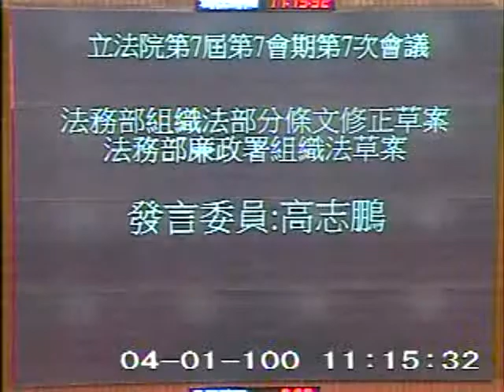2011-04-01 高志鵬 發言片段, 第7屆第7會期第7次會議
會議簡介: 第7屆第7會期第7次會議一、上午9時至10時為國是論壇時間。二、討論事項：本院司法及法制委員會報告併

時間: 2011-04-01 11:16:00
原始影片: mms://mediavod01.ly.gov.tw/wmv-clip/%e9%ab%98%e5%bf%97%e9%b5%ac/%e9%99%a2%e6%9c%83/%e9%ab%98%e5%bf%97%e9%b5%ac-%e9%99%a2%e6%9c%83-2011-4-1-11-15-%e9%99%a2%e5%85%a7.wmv